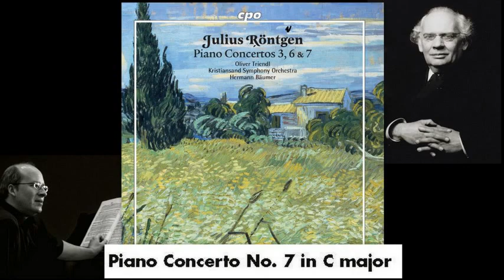Julius Röntgen: Piano Concerto No.7 in C Major, Oliver Triendl piano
Julius Röntgen - Piano Concerto No. 7 in C Major, Oliver Triendl (piano), Kristiansand Symphony Orchestra, Hermann Bäumer (conductor)
I. Allegro – 00:00
II. Allegretto con grazia – 06:28
III. Romanze – 11:10
Julius Engelbert Röntgen (9 May 1855 – 13 September 1932) was a German-Dutch composer of classical music.
Julius Röntgen was born in Leipzig, Germany, to a family of musicians. He received his first piano lessons from his grandfather Moritz Klengel and from his mother Pauline Klengel. At a very early age he started composing and in 1864 he wrote his first composition: four duets for two violins. From 1865 until 1868 he was taught harmony, counterpoint and composition by Moritz Hauptmann. He continued his piano education with Louis Plaidy and Carl Reinecke, conductor of the Gewandhausorchester. He completed his composition studies with Franz Lachner in München. When he was 15 years old Röntgen was introduced to Franz Liszt, to whom he played two of his own compositions. As a child prodigy Röntgen took to the stage with his own works in Düsseldorf, Hamburg, Leipzig and other places.
In 1878 Julius Röntgen settled in Holland. He accepted a position as a piano teacher in Amsterdam and became the conductor of vocal society Excelsior as well as the Amsterdam division of the Maatschappij tot Bevordering der Toonkunst (Society for the Advancement of Music) and the Felix Meritis concerts.
In 1884 he founded the Amsterdam Conservatory together with Frans Coenen, Daniël de Lange and Johannes Messchaert. Later on he would become its managing director (from 1913 until 1924). Otherwise, he performed as a piano soloist and accompanist at musical soirées.
Röntgen was on friendly terms with Brahms and partly because of this, during the period 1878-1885, he initiated several concerts during which Brahms introduced his works to Holland. In 1884 Röntgen was a soloist in Brahms’ Second piano concerto conducted by the composer.
With Edvard Grieg especially he maintained a warm friendship. Their extensive correspondence is a unique document in which both composers comment on each others work and on that of others with complete candour and report about their colourful experiences and adventures on a musical, social and political level.
Julius Röntgen was a prolific composer. His extensive body of work (more than 600 compositions) is made up of symphonies, concertos, chamber music in various settings, songs, works for choir and operas. Opus numbers were only applied to printed works. Although he was well aware of international musical life, Röntgen remained true to his own way of composing, firmly rooted in the Leipziger Schule. His music is strongly reminiscent of that of Brahms, but his admiration for Reger also shines through in his work. With his research about and re-expression of Dutch folk music he has done important work, but he was also inspired by folk music from other countries as his works on themes and folk tunes from Scandinavia will testify. His enormous productivity as a composer is remarkable as his other activities included being a soloist, a performer of chamber music, an organiser and a teacher.
Röntgen started and ended his creative life as a piano composer.
His Concerto No. 7, his last such work, has three distinct movements and an ABA structure that would enable it to stand alone. It is Röntgen’s posthumous triumph that his two last concertos (no.6 and no.7, regularly performed together) have never disappeared from the repertoire.